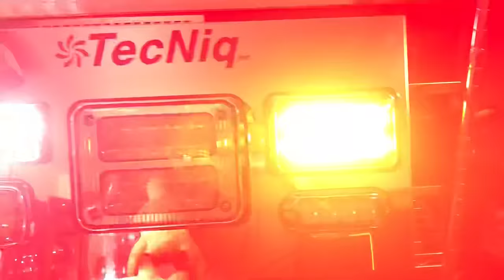Tecniq emergency light display board.